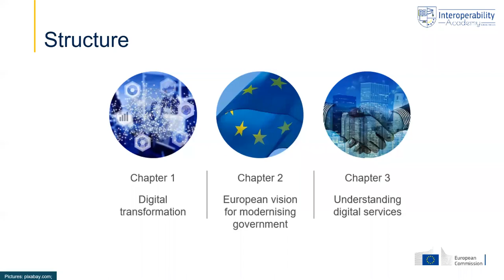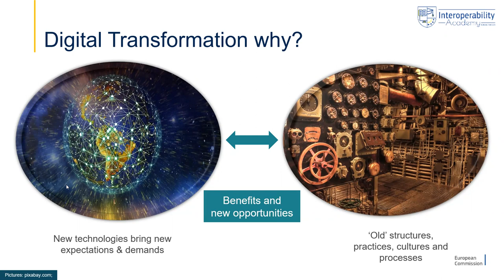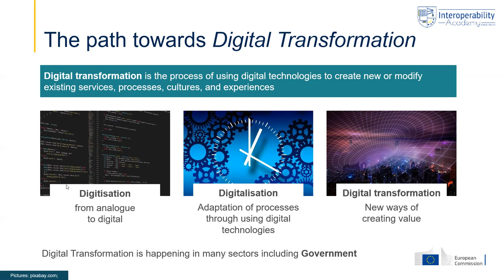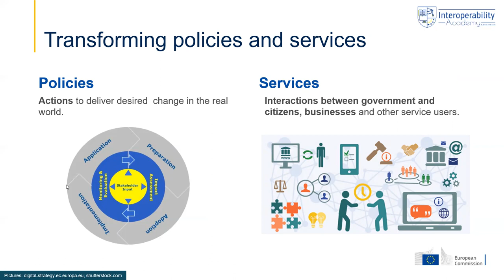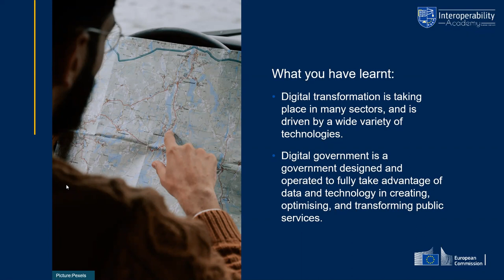Module 1 Chapter 1: Digital Transformation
A process and an end goal.

0:00 Introduction
0:19 Digital Transformation why?
1:52 The path towards Digital Transformation
3:02 Transforming policies and services
5:30 Digital Government Transformation